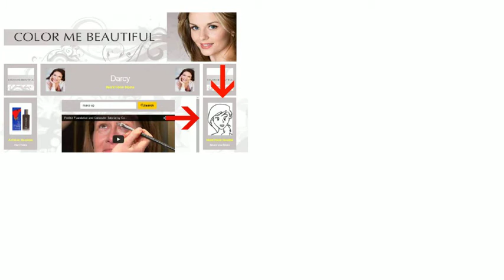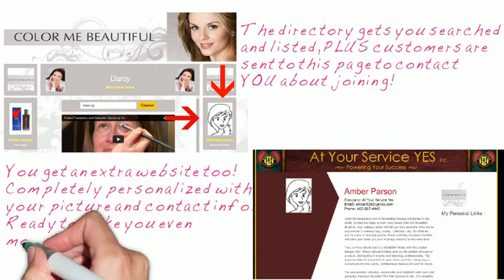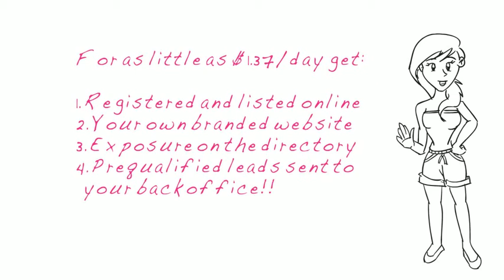Color Me Beautiful Business Training | Sell More Makeup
Color Me Beautiful business training, how to sell more makeup. Color Me Beautiful makeup is tremendous, and this video will show you how to sell more Color Me Beautiful.
Click the link above to use the advertising source we share in this Color Me Beautiful business training, and sell more Color Me Beautiful makeup.

Color Me Beautiful makeup
Sell Color Me Beautiful
Color Me Beautiful business